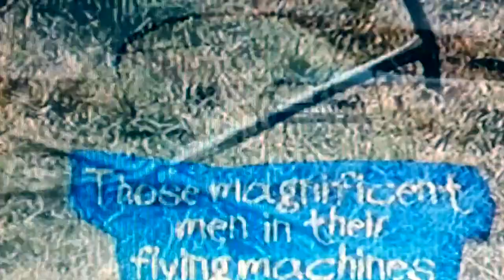Fox Family Features Promo 2 (VHS Capture)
Taken from Rebecca Goes Hawaiian (Baloo & Yogi Rescue Rangers) 1995 VHS